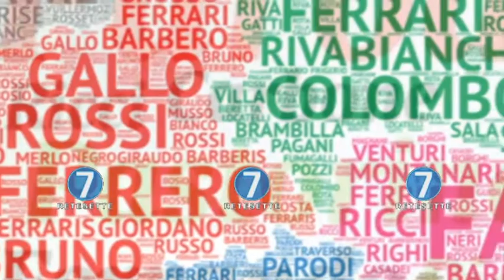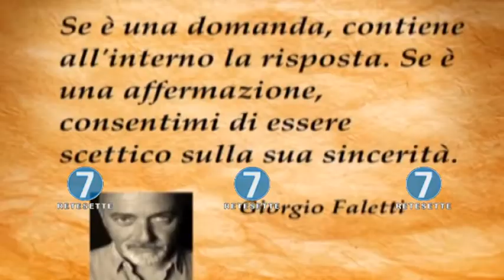RETE 7 - ALMANACCO - 14/01/18